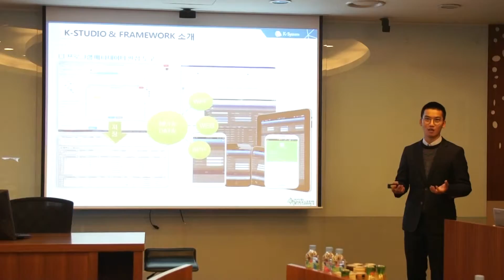영림원 클라우드ERP 체험대회 '지니데이' 개최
“클라우드 ERP와 모바일 ERP를 직접 체험할 수 있는 기회였고, 사용자인터페이스(UI)가 잘 돼 있어 손쉽게 이용할 수 있을 것 같다.”
클라우드/모바일 ERP 체험행사인 ‘지니데이’에 참석한 사용자들의 공통된 소감이다. 지니데이는 영림원소프트랩이 매월 두 번째 수요일에 진행하는 ERP 알리기 행사다. 클라우드ERP의 개요를 듣는 것 뿐만 아니라 직접 현장에서 체험할 수 있어 참석자들이 늘고 있다.
지난해 9월 시작해 이달까지 여섯 번 열린 행사에 참가신청자만 200여명이 넘고 실제 체험한 기업 사용자만 200여명에 육박할 정도로 인기가 높다. 기존 고객뿐만 아니라 대기업에서 스타트업까지 참가하는 기업들의 형태도 다양하다.